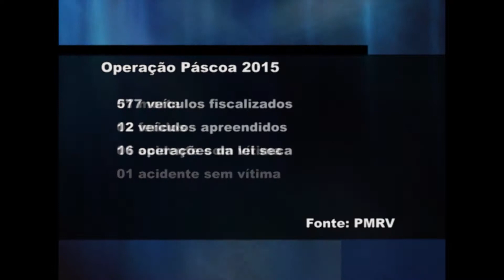Páscoa de 2015 foi fatal nas rodovias da região apesar da queda do número de acidentes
Na região de Guaxupé, que compreende 8 municípios, o número de acidentes caiu. Entretanto, a letalidade das batidas foi maior e uma pessoa morreu durante o feriado nas rodovias da região